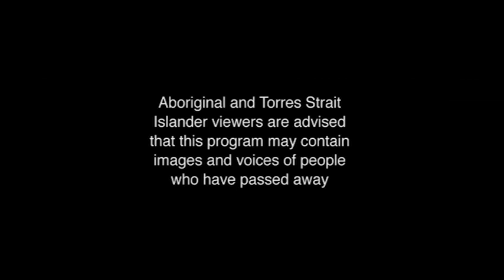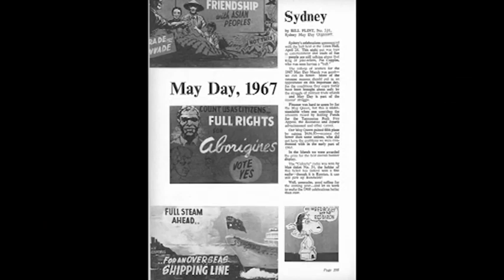Aboriginal & Torres Strait Islander Activism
Maritime Union Of Australia National Secretary Paddy Crumlin

Aboriginal & Torres Strait Islander Activism was screened at the Maritime Union of Australia National Conference 2012.

Produced by Fabio Cavadini, Mandy King & Jamie McMechan from the Maritime Union of Australia - Film Unit.